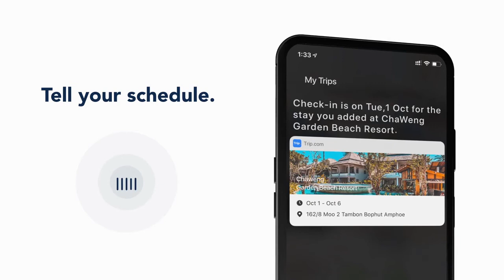Tripcom: Bookings Travel the World with Trip com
Travel worry-free. TripcomBookings service-guarantee means that we've always got your back.

TripcomBookings - Your trusted trip companion.